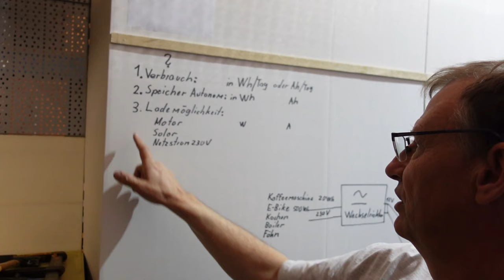Lagershop Solarpanel und Zubehör Solarmodule laderegler sicherungen elektro für Boot und Wohnmobil